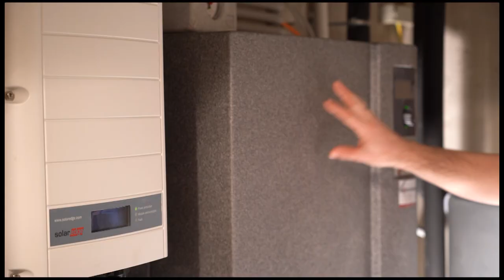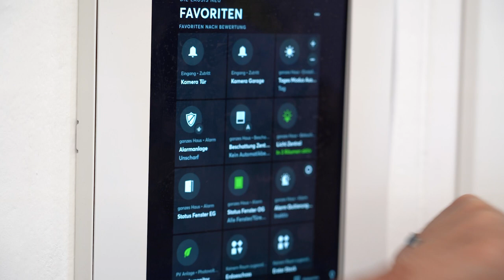Energiebratung der Salzburg AG